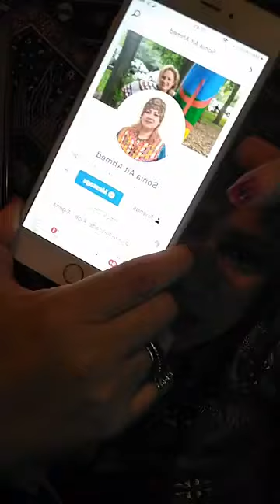DOIS JE SUIVRE MON AMANT OU MON MARI